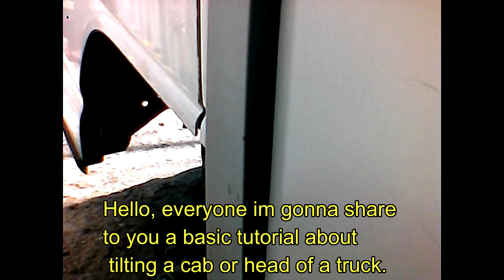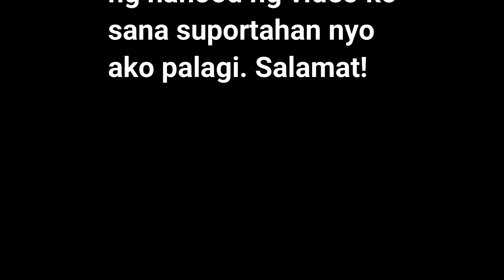How to Tilt a Cab/ head of a Truck with (English Subtitle)"basic tutorial".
checkingyourCar/Truck before a long Trip